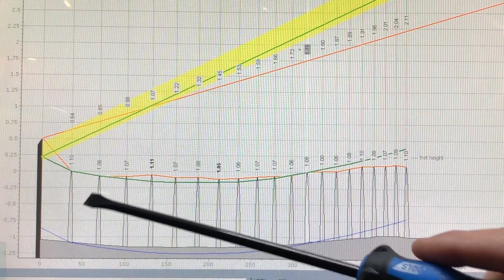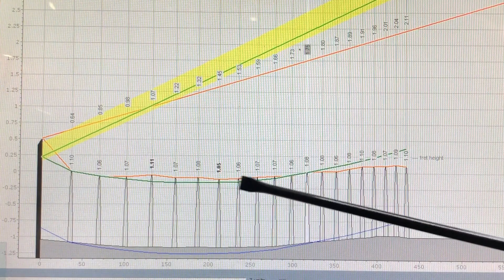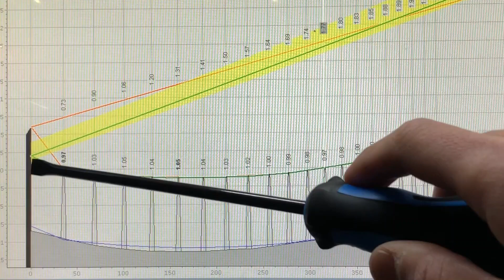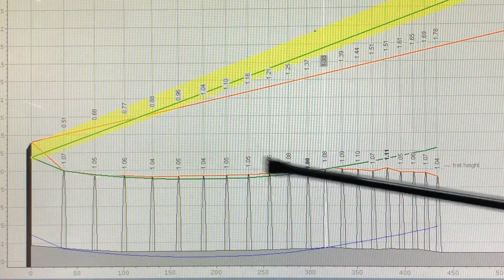弾きにくさの改善アプローチ / Yamaha FS-TA トランスアコースティックギター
弦高が低いながらも押さえにくさが感じられていた Yamaha FS-TA への、改善のアプローチの紹介です。
「サドルを下げたのに弾きにくい」といった相談は、非常によくいただく内容でもあります。ネックの反りの個性や、ナットが高すぎたことなど、アコースティックギターではよくあるお悩みに対する改善例です。

・2回目以降の調整は無料。GLIDE メンテナンス・パック